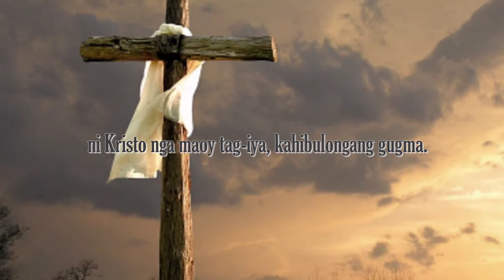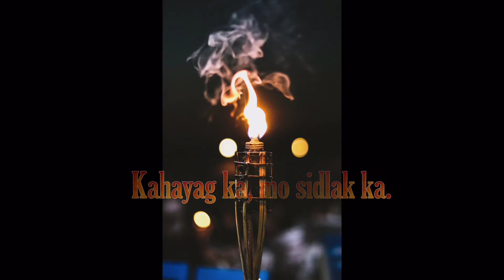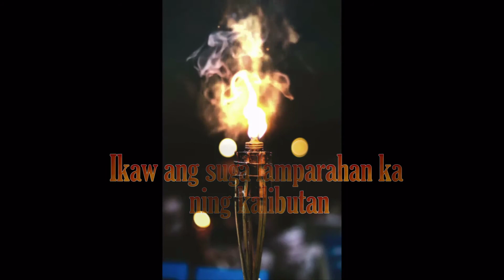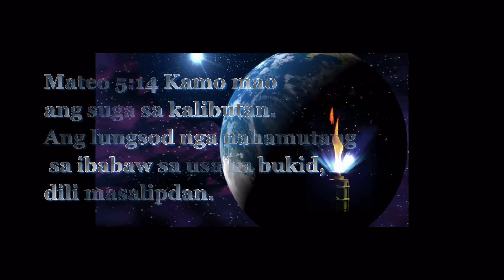"LAMPARAHAN" | LAMP | You are the light of the world | [Music video]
"LAMPARAHAN" is visayan song that reminds us to share the Light of truth (Jesus) to the world wither you have time or none.